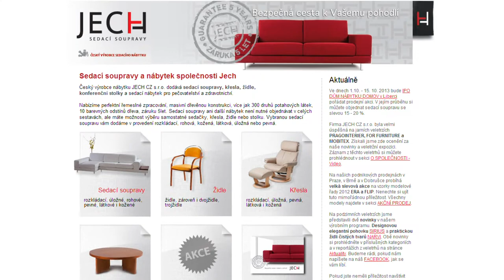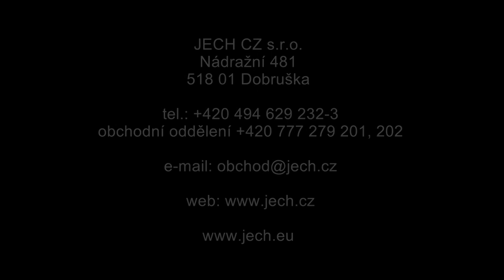Jech 1920x1080 pva